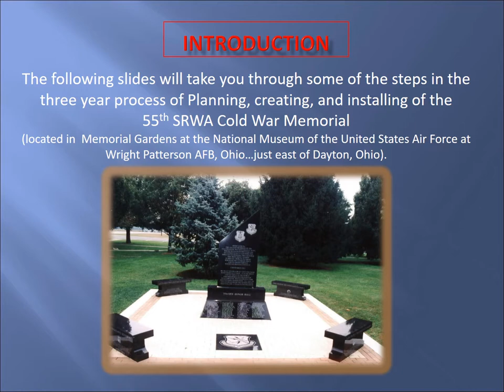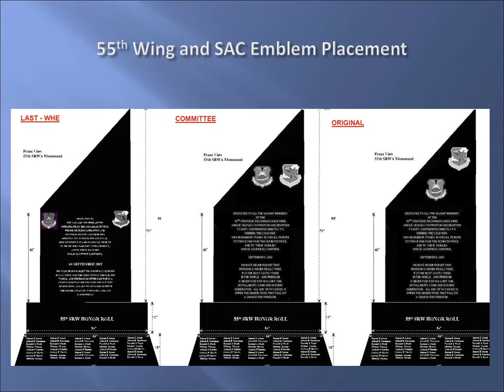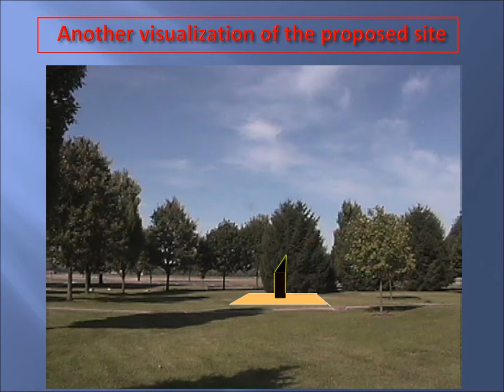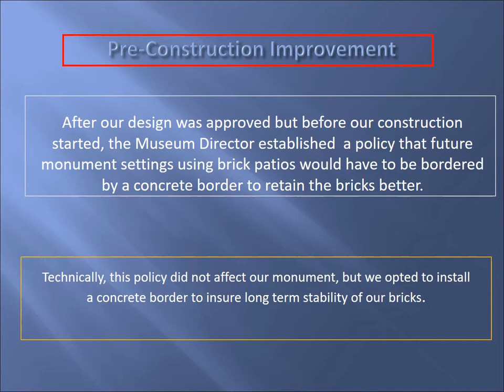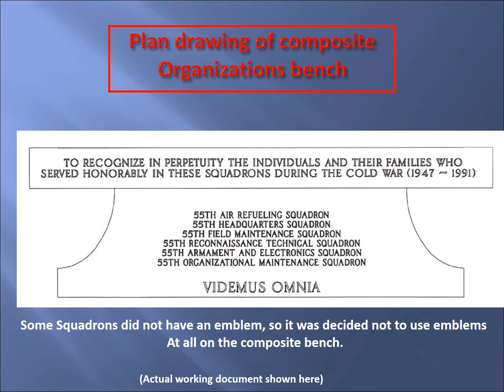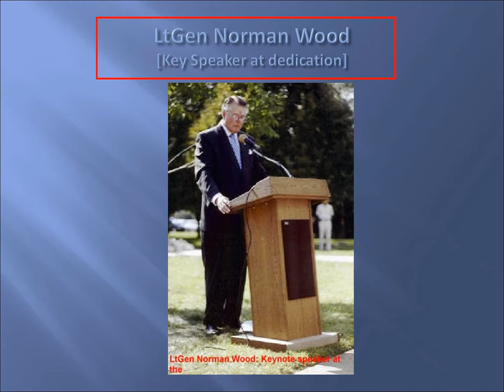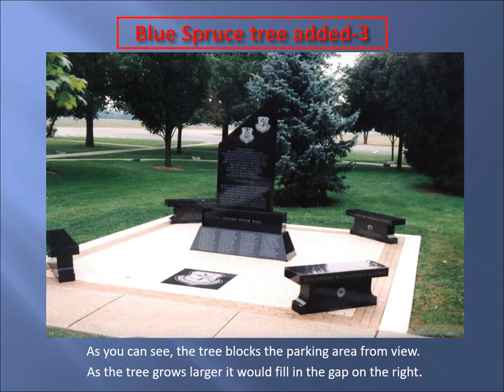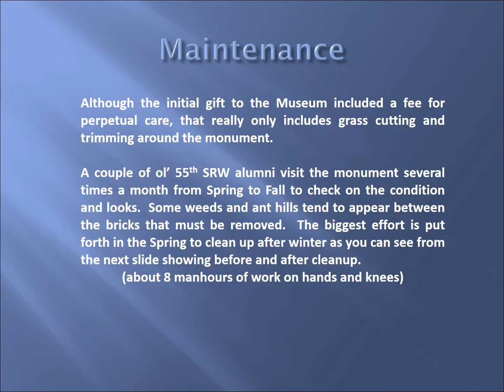55MemorialCreationHistory 2017 06 16 show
slideshow relating the history of development of the 55th Strategic Reconnaissance Wing Association Cold War Memorial